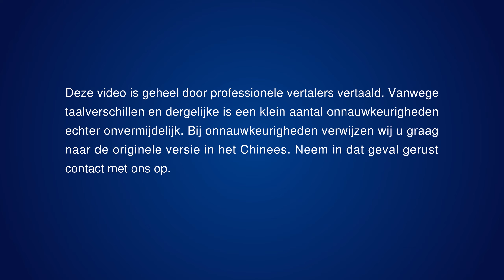Christelijk lied ‘Almachtige God is gezeteld op de glorieuze troon’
De zegevierende Koning zit op Zijn eretroon.
Hij heeft met succes verlossing gebracht
en leidde Zijn gehele volk meeom in glorie te verschijnen.
Het gehele universum ligt in Zijn handen.
Met Zijn goddelijke wijsheid en macht
heeft Hij Sion gebouwd en versterkt.
Met Zijn majesteit oordeelt Hijover deze slechte wereld.
Hij oordeelt over alle landen en volkeren,
het land, de zeeën en alles wat daarin leeft,
en hen die dronken zijn van de wijn der ontucht.
God zal zeker over hen oordelen.

God zal hen Zijn woede tonen
en Zijn majesteit onthullen.
Hij zal onmiddellijk oordelen, zonder verder uitstel.
Het vuur van Zijn woedezal hun gruwelijke misdaden wegbranden.
Elk moment kan het ongeluk over hen komen,
ze kunnen het niet ontvluchtenen zich nergens verbergen.
Wenend en tandenknarsendzullen ze hun ondergang tegemoet gaan.
De zegevierende geliefde zonen van Godzullen zeker in Sion blijven
en het nooit verlaten.
Alle volkeren zullen goed luisteren naar Zijn stem
en nauwkeurig letten op Zijn acties.
Hun lovende stemmen voor Hemzullen nooit zwijgen.
De enige ware God is verschenen!
Het einde van de wereld is aan ons getoond.
Het oordeel van de laatste dagen is begonnen.

Naar Het Woord, Deel I, De verschijning en het werk van God, Uitspraken van Christus aan het begin, hfst. 3